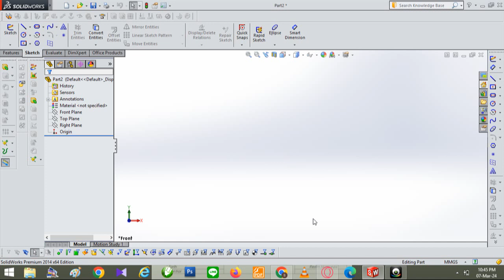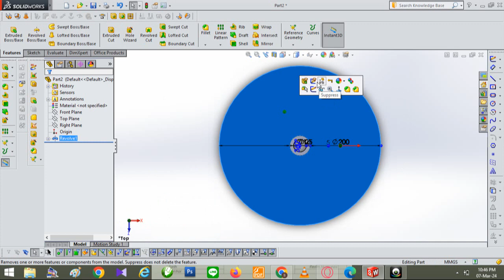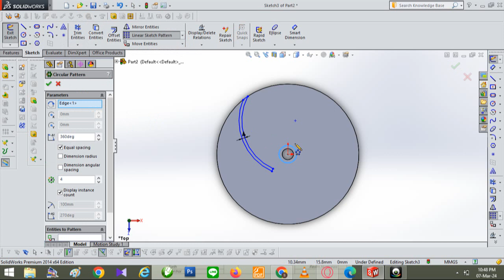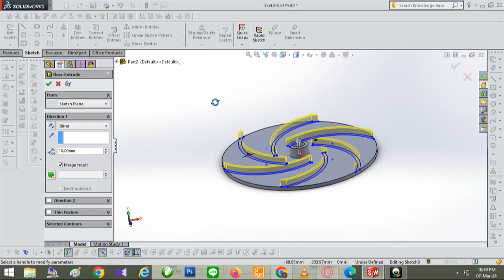how to make water pump propeller solidworks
Assalamu'alaikum
sahabat - sahabat indra cahyanto dimana pun kalian berada
kali ini saya akan membuat tutorial water pump propeler, yuk simak terus channel saya supaya tidak ketinggalan tuturial - tutorial menarik lainnya